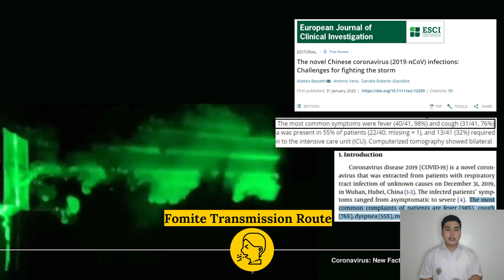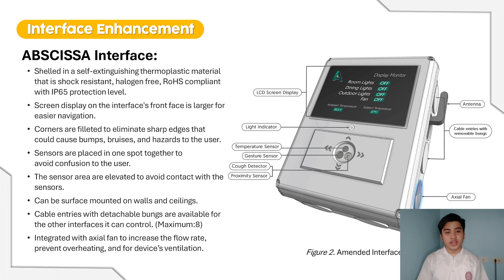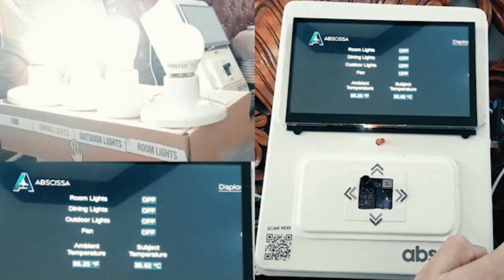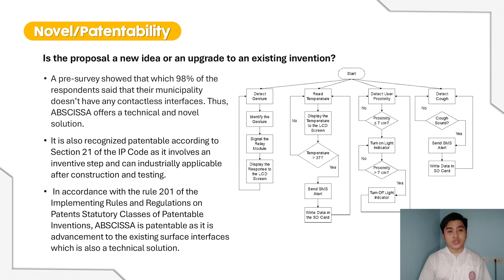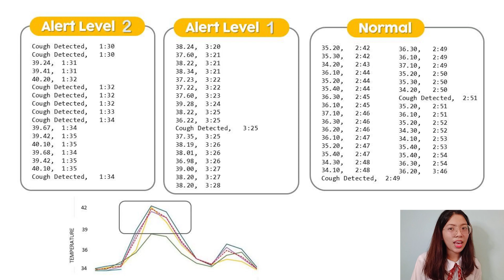ABSCISSA: An Arduino-Based Smart Contactless Interface Integrated with Syndromic Surveillance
Advisor                            : Elain E. Malones
Project Leader                : Jimuel Clarence Z. Malimban
Members : John Kenneth V. Sanchez, Aira Gayle A. Pugeda
Institution : Cavite Science Integrated School
Ref. No : 1783
Cat.  : C: School Students
Title : ABSCISSA: An Arduino-Based Smart Contactless Interface Integrated with Syndromic Surveillance and Alert System for Fomite-Mediated Transmission Mitigation